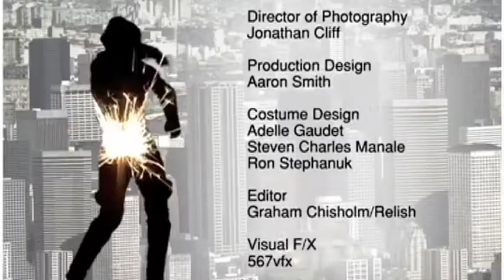Big City Feelings - Ep.3 - "The One that got Away"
A distraught Derek rampages across the city before being thrown further out of whack by a visit by his old girlfriend, alien sex goddess Jessica Folger.

SHOWCASE
Creator: Christopher Hutsul